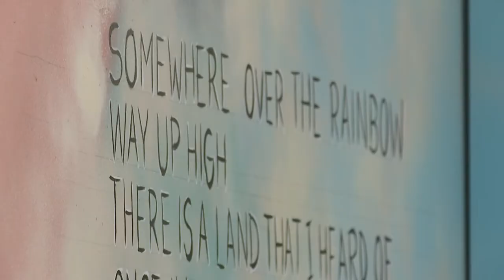Greensboro's murals and one of the artists behind them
Raman Bhardwaj moved to the U.S. from India in 2018. Working as a commercial artist was his line of work but it's his public art that has taken off. His murals inspire people all over the region and it all started in elementary school.

"I used to draw superheroes repeatedly until I got it just right," said Bhardwaj, "And  luckily my parents were supportive and realized along with me that I was destined to work as an artist."